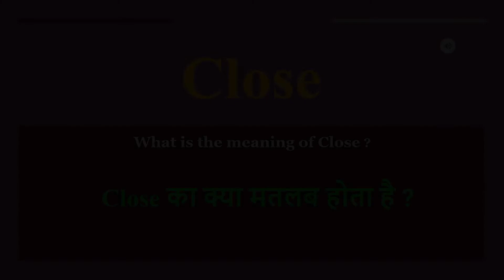Close meaning in Hindi | Close ka kya matlab hota hai | daily use English words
इस वीडियो में आप Close  का हिंदी में मतलब समझेंगे और साथ में Close   का pronunciation भी सीखेंगें यानि की आप Close  के अर्थ के साथ साथ ये भी सीखेंगें की Close  को कैसे बोले या Close  को बोलने का सही तरीका क्या है

Let’s learn Hindi Meaning of Close

Close  meaning in english

Close  Meaning in Hindi हिंदी में मतलब

Hindi Translation of Close

Close  Meaning in Hindi Close  का मतलब हिंदी में

Close  Meaning in Hindi, Definition of Close  in Hindi

Close  Meaning Hindi Matlab Kya Hai Translate

Close  का हिंदी क्या होता है

Close  meaning in Hindi and English Close  का अर्थ हिंदी एवं अंग्रेजी में Close  definition in Hindi and English, Close  की परिभाषा हिंदी एवं अंग्रेजी में, Close  का मतलब, Close  माने क्या, Close  mane kya, Close   ka matlab This video is showing answer of Close   What is meaning of Close  in Hindi? इस video पर प्रश्न  Close  का मतलब हिंदी में क्या होता है? का उत्तर दिया गया है|, This video is showing answer of Close  What is meaning of Close  in English  इस पेज पर प्रश्न  Close  का मतलब अंग्रेजी में क्या होता है का उत्तर दिया गया है

pronunciation of Close
English pronunciation of Close
how to pronounce Close